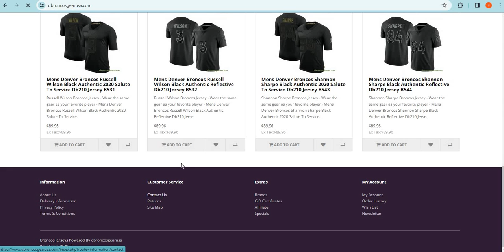Is Dbroncosgearusa.com safe for online shopping? Dbroncosgearusa Detailed Review!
Dbroncosgearusa.com is an online e-commerce shopping website selling different types of products. So, we are here to guide you, on how to check the authenticity of any genuine website

1. Firstly you should check the domain age of any website if the domain is older it is more reliable.

2. Pay attention to whether the website is safe or not with HTTPS connection.

3. Whois a website where you can check more details of the website.

4. Customer support services are also important, check whether the number and contact address are given or not.

5. Genuine websites provide COD, and PayPal as the payment method, and PayPal gives you a refund option after a rising request.

6. Scam advisor is a popular website that gives trust scores to most websites, you can also check there.

7. Product return policy is also an important point, check available or not.